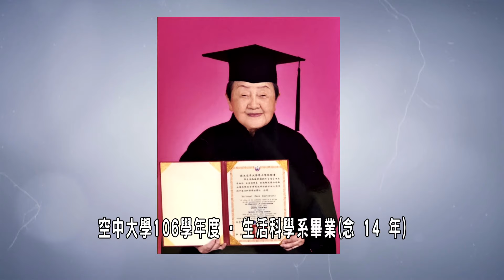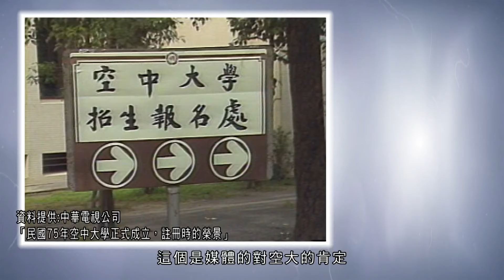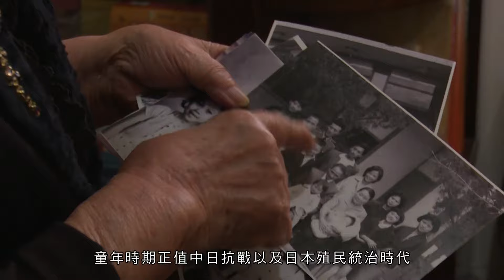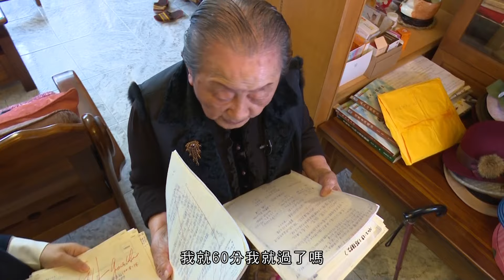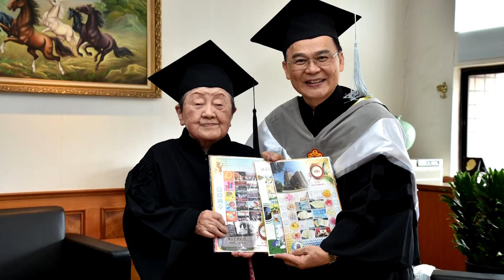活到老、學到老的鄭春梅